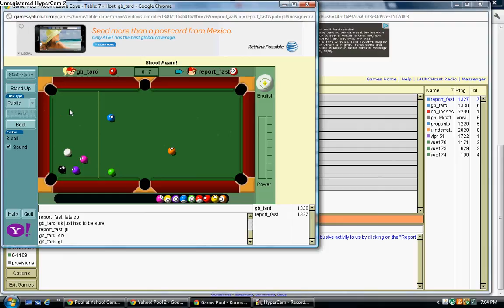Report vs Tard (Game 2)